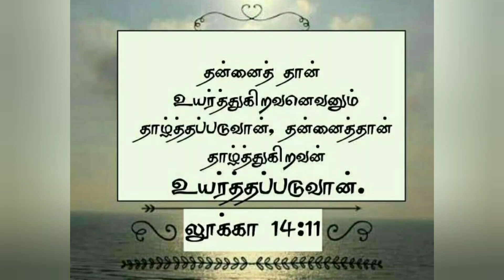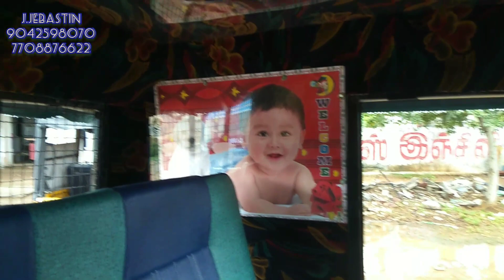Abe auto body alteration works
ஜேஜே டிங்கரிங் வொர்க்
 டக்கரம்மாள்புரம்
 திருநெல்வேலி
 தமிழ்நாடு

திருவனந்தபுரம் ரோடு
 டக்கரம்மாள்புரம்
 திருநெல்வேலி

பாடி ஆல்ட்ரேஷன் ஒர்க்
 ஃபுல் பெயிண்டிங் ஒர்க்
 லைனர் ஒர்க்